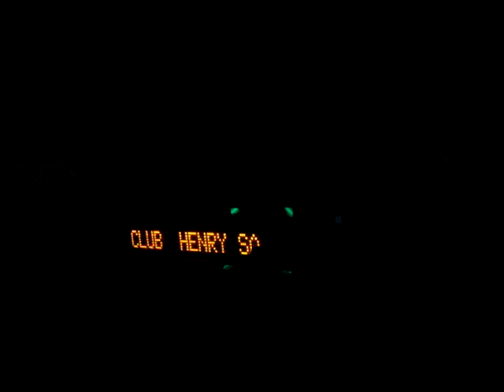Henry Saiz @ Mint Club (Alicante) 26-12-09 (1)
Henry Saiz @ Mint Club (Alicante) 26-12-09